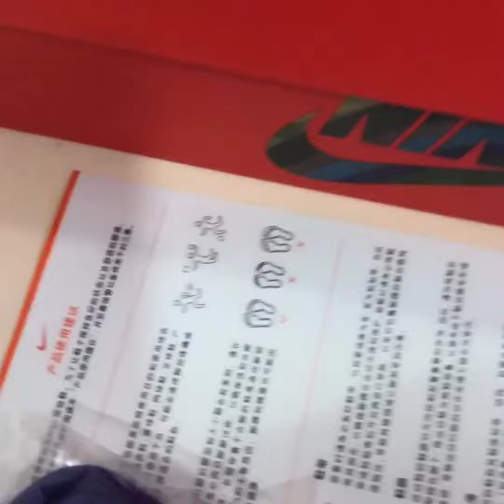Nike Air Max Khaki24 AJ4219 400 Sean Wotherspoon Sneaker green and yellow Uboxing